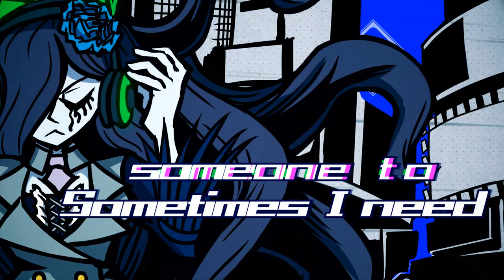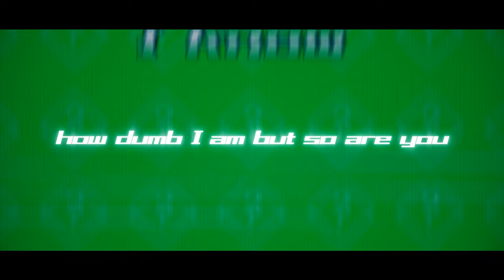BansheeElizabeth - SOMEDAY (from: NEO: The World Ends With You) | prod. by Grim Fables